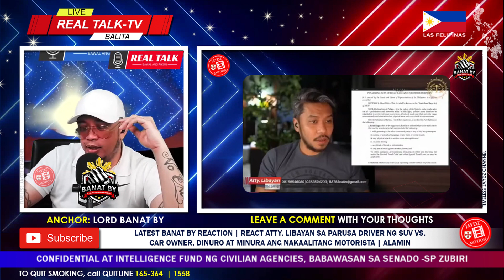MAUTAL-UTAL PA!?, BATUHAN NG REAKSYON SA CAVITE ROAD R@GE, BANAT BY REACT, TUMAWA NG TUMAWA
🙃 Hello everyone, Get Excited, Up Now Vlog No.2460 on ® 'Timeless Jaydz' Motion channel presents the LATEST BANAT BY REACTION | REACT ATTY. LIBAYAN SA PARUSA DRIVER NG SUV DINURO AT MINURA ANG NAKAALITANG MOTORISTA | ALAMIN